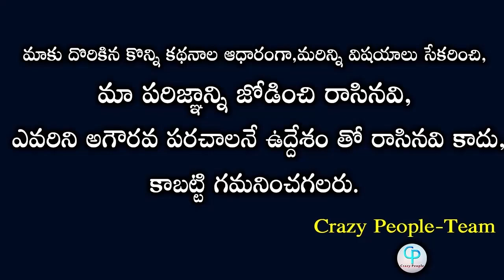Vithika Sensational Comments On Rahul And Punarnavi | Vithika About Rahul With Srimukhi